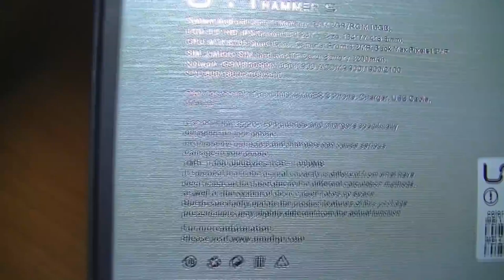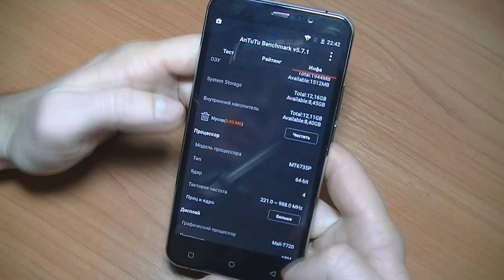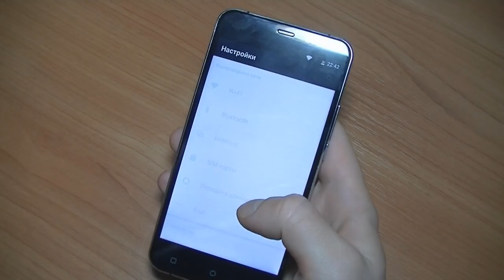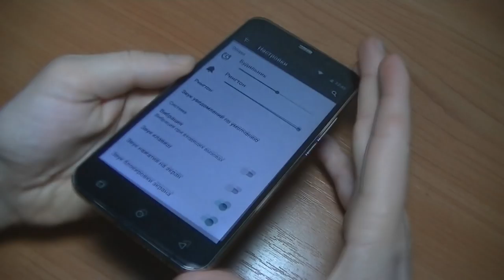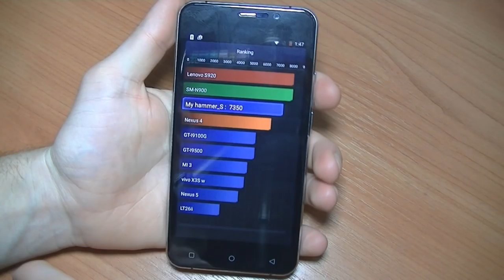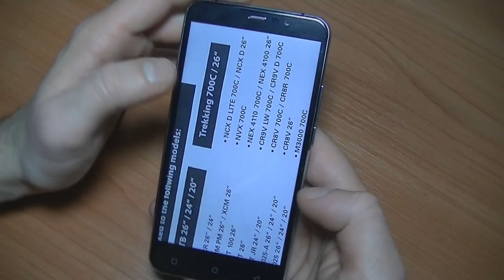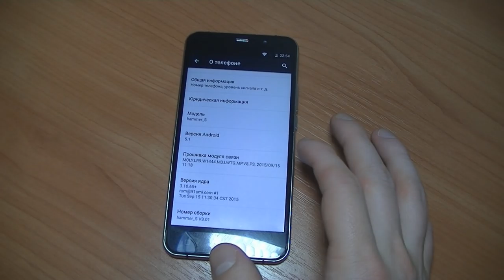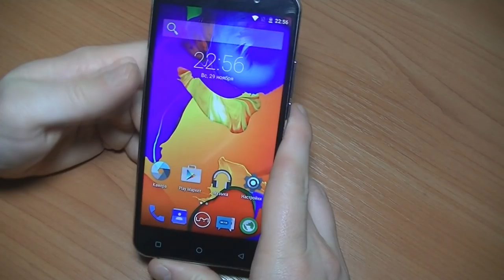Umi Hammer S обзор смартфона